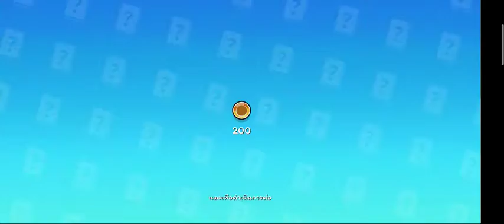เกม Auto arena – เป็นเกมใหม่สำหรับคนที่ไม่มีเวลา ประเภท Idle Rpg